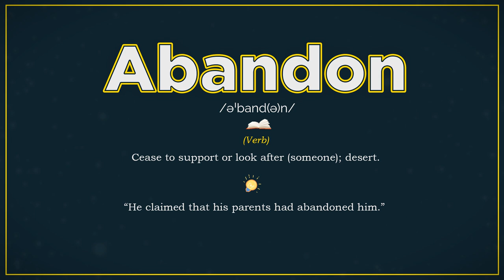Abandon (Pronunciation, Meaning & Example)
How do you pronounce 'Abandon ', what is the meaning and how do you use it in a sentence?